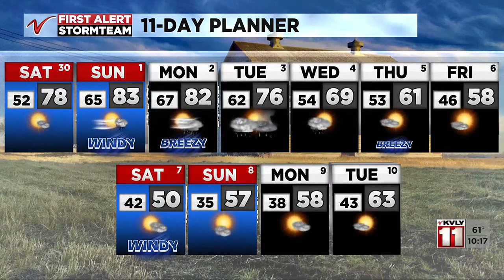Valley News Live Weather at 1000PM Friday September 29th